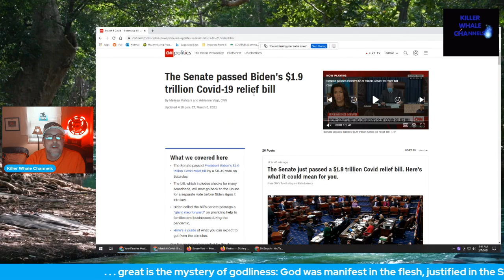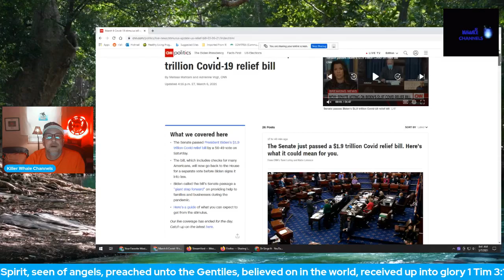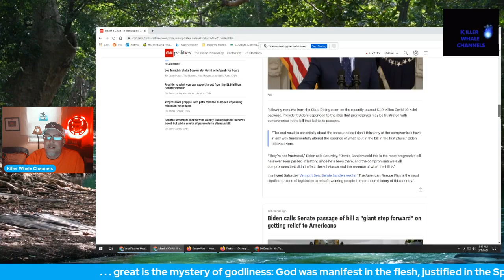STIMULUS PASSED BY SENATE HOUSE VOTES ON 3/9